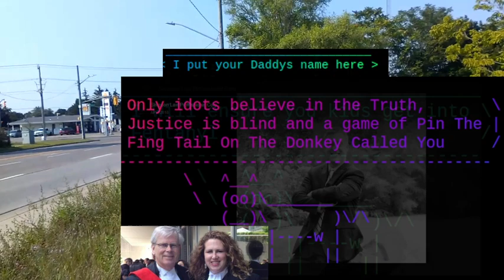How do you choice a Legal Professional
By his ability to twist and turn and converlude the truth for you
Sing, O Muse, of the scandalous affair,
Where judges of the Superior Court now bear,
A tarnished name, linked to Papers of fame,
Panama, Pandora, Paradise, the same.

The International Consortium of Investigative Journalists,
Their impartial work, truly laudable, it persists,
For years they toiled, taking risks, bearing pain,
To bring to light the crimes, the tax evasion's stain.

But alas, the SCJ, blind to the call,
They hush, sweep, and hide, as darkness falls,
In their 13th-century system, corruption runs deep,
With lies, cheating, hate, and agendas to keep.

Even President Putin laughs at the International Court,
For if Ontario's judges are involved in this sort,
From BC, Alberta, and all corners of our land,
Surely, the Supreme Court Judges have a similar hand.

Former Prime Minister Brian Mulroney's name is sullied,
A money launderer, the data proves it, indeed quite muddied,
Judge Joe Donahue, a culprit in this grave affair,
They corrupt the SCJ, laundering money without a care.

The daughter of Mulroney, Caroline Mulroney, also involved,
In association with Said Holdings, money laundering problems evolved,
The legal system, a failure, in desperate need of a reset,
And so, we must rise, seek elections, we must not forget.

For if we allow the evil to defecate on the Bench,
Passing corrupt judgments, society they wrench,
Overdose crises, human trafficking's curse,
Ontario and Canada suffer, justice rehearsed.

Running for office becomes an urgent call,
To save the fabric of society, prevent its fall,
For judges always agree, with the unethical Law Society,
A charade of haters and sociopaths, lacking ethics, it's no mystery.

Seek address from the Law Society? It's in vain,
Complaints turned to firewood, heating Osgoode Hall's domain,
Dignity, they say, is not a right but something to earn,
While lives and society crumble, they spurn.

Smart Justice, Smart Judiciary, Smart Democracy we implore,
To break the chains, to even the score,
But this video, like others, will be hushed and suppressed,
While they speak of Trump's hush money, the truth undressed.

The foundation of legal practice, a system of hushing and buying,
Managing scope, perspectives reign, truth defying,
Justice blind, the rabid Law Society immune,
They pay their fees and licenses to spread chaos, it's opportune.

Even Judge Joe Donahue, his collusion well known,
With local police, on Nelson Street they've shown,
Parties and grace bestowed, a property to call their own,
Donahue, the lead launderer, corrupting the judicial throne.

The SCJ, OCJ, all forced to sin,
To partake in tax evasion, an unholy din,
The Panama, Pandora, Paradise Papers reveal,
The tip of an iceberg, a judiciary's ordeal.

Depressing is the list of these judges, so-called wise,
What have they done, but taint justice and compromise?
For if a judge is a criminal, hope is lost,
And that's why I, aspiring, run for Canada's utmost.

These judges, mere followers of a tarnished Queen,
And the Canadian PM, within Papers, too, seen,
Yet none can bring them down, it seems,
These criminals rule, growing like trees in dreams.

So, let us rise, let us stand against their reign,
To restore justice, cleanse the stain,
Sing, O Muse, of a new dawn, so bright,
When Canada finds solace in